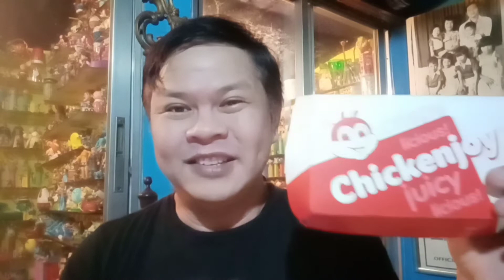Champ (Jollibee 2021)